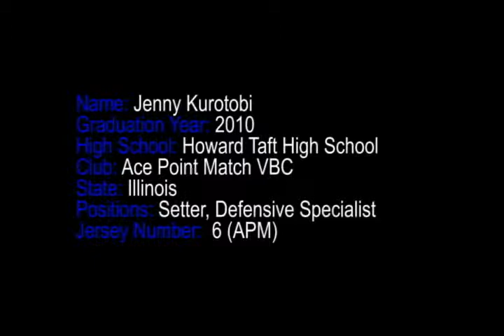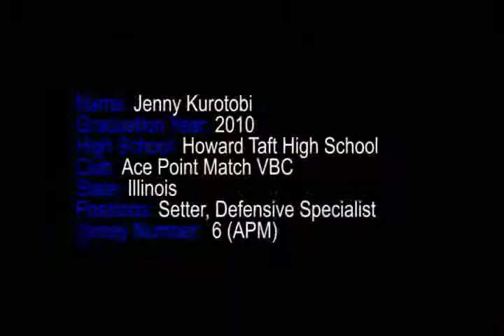Jenny Kurotobi ( W- Volleyball) Game Footage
Jenny Kurotobi 2010 Senior Howard Taft High School college volleyball recruiting game footage.